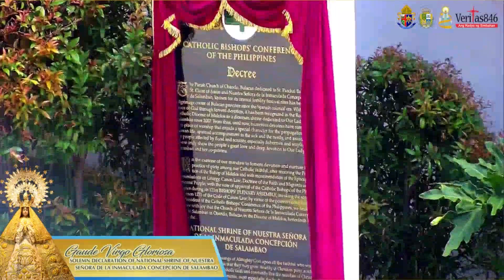Gloria | San Pascual Baylon Parish Music Ministry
San Pascual Baylon Parish Music Ministry's rendition of "Gloria" during the Solemn Declaration of the Parish as a National Shrine on March 25, 2022.

Composed by Jean Paul Lecot & Dom Benildus Maramba, OSB

The Parish of San Pascual Baylon and National Shrine of Nuestra Señora de la Inmaculada Concepcion de Salambao (Obando Church) is under the jurisdiction of the Roman Catholic Diocese of Malolos. Founded on 1754 by Franciscan missionaries, it is home to the famous Obando Fertility Dance every May 17, 18, and 19.